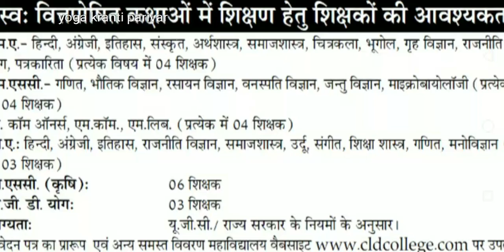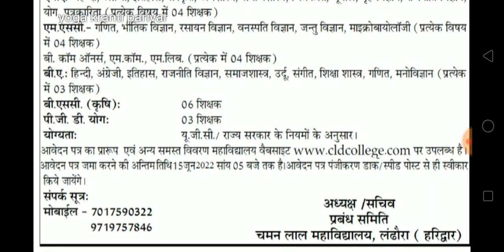7 पद पर आई योग शिक्षक की भर्ती | yoga teacher jobs | latest yoga teacher recruitment | yoga bharti